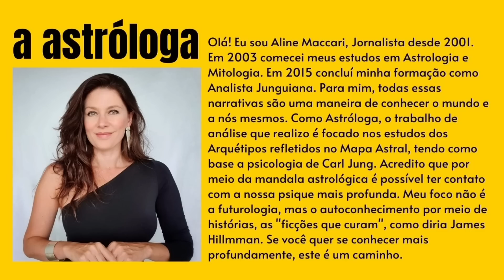REVELAÇÕES, SEGREDOS e NOTÍCIAS BOMBÁSTICAS: Conjunção Mercúrio e Plutão em Capricórnio 07 a 11/Fev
*Diário da Astróloga: 07/Fev/23*
No vídeo de hoje falo sobre um dos aspectos planetários mais importantes dos próximos dias, a conjunção entre Mercúrio e Plutão em Capricórnio. O bordão usado em Brasília "puxe uma pena que vem uma galinha", é uma das chaves pra gente compreender os efeitos desse encontro planetário que fala de revelações, segredos e notícias bombásticas.